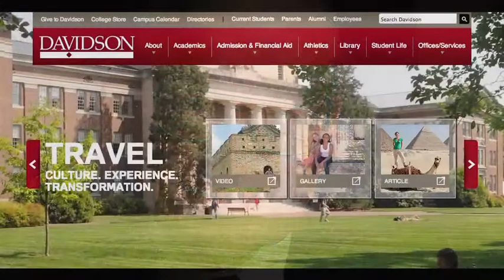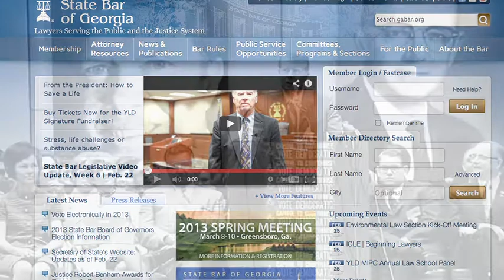2013 CJCP David Gambrell